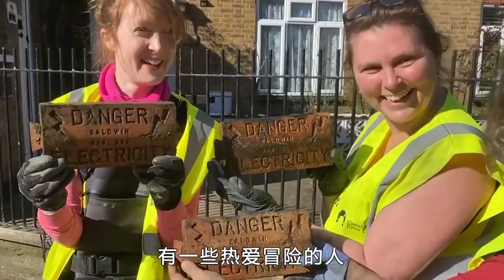科学家发现了隐藏在运河下的新发现！